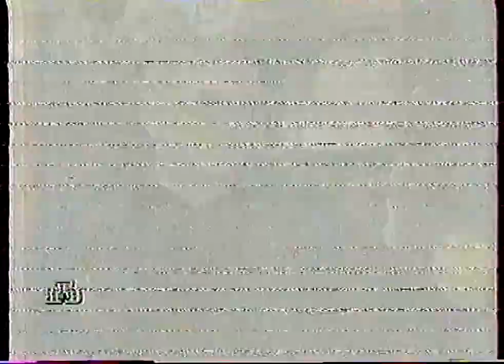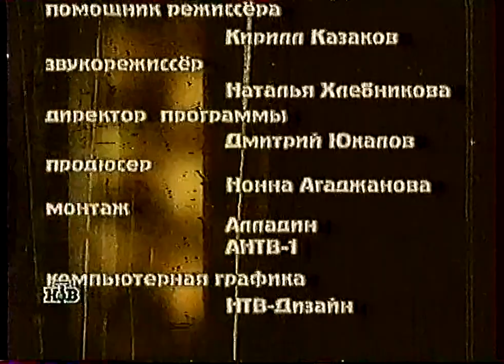Интересное кино (29.06.2000) Император и убийца, Гамлет, Яды, или Всемирная история отравлений